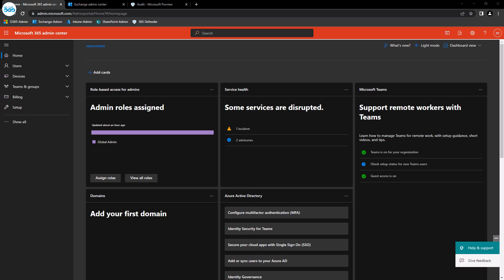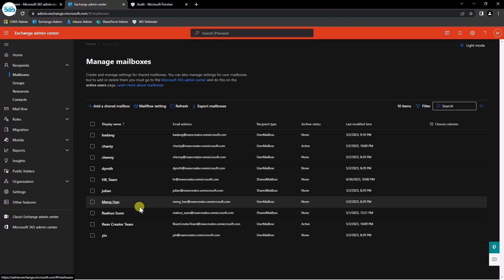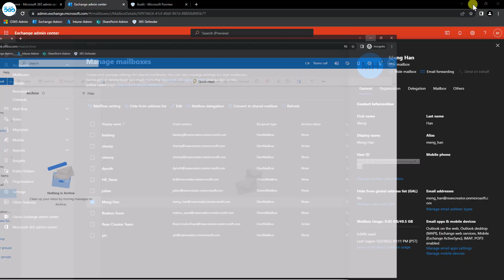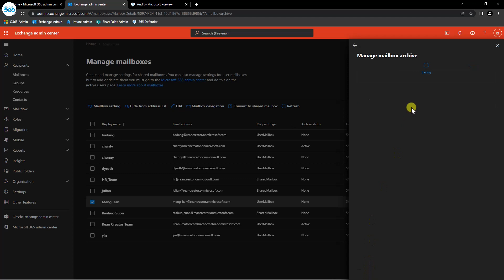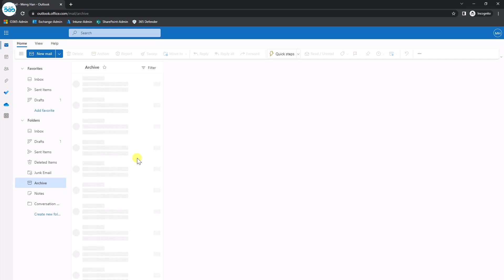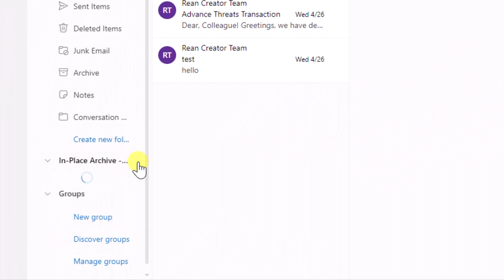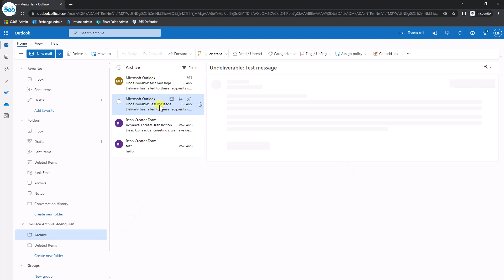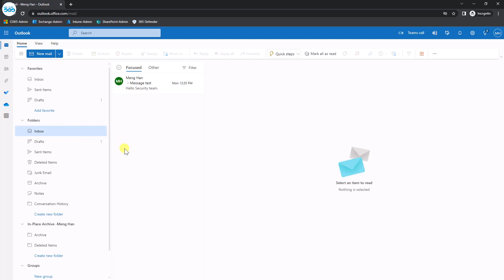28 | How to Setup Archiving for a Mailbox in Exchange Server Online | Office 365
ក្នុងវីដេអូនេះបង្ហាញពី How to Setup Archiving for a Mailbox in Exchange Server Online | Office 365